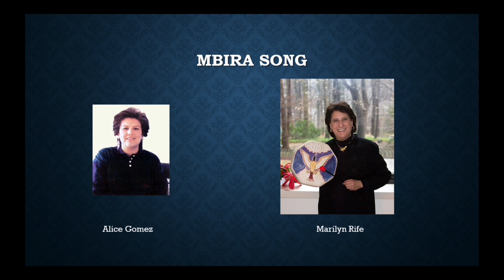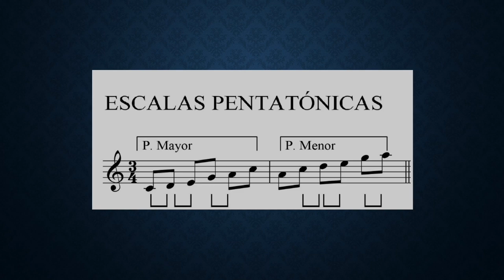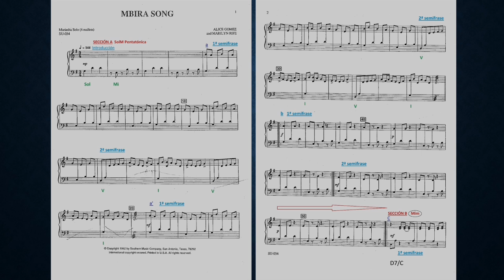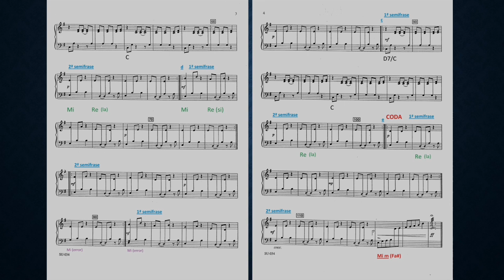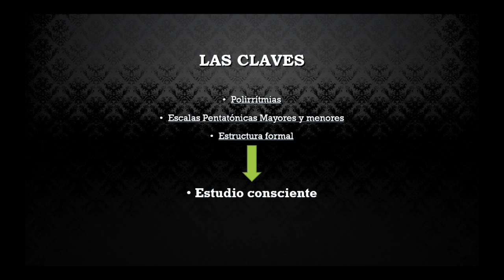Mbira Song. Help1 Análisis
Descripción del video:
Análisis incial de Mbira Song de A. Gomez y M. Rife
Realizado para el curso del Intef Profetubers
Si te ha gustado el video sigue estos sencillos pasos:
1. Suscripción al canal y like.
5. Compártelo para ayudar a más personas.